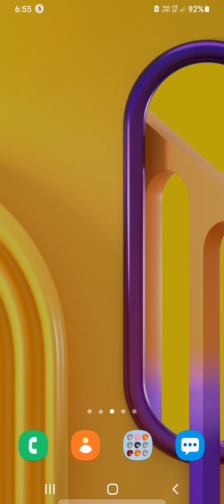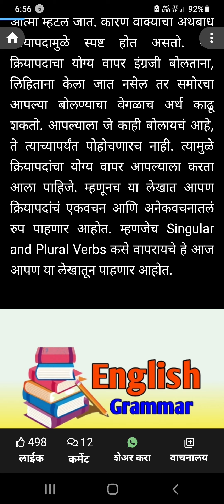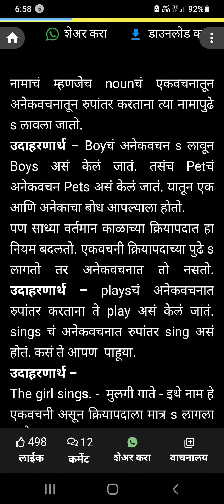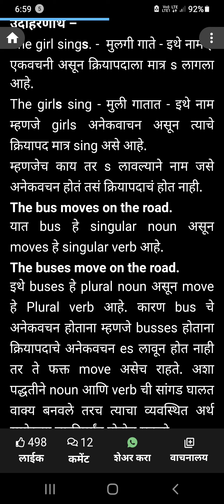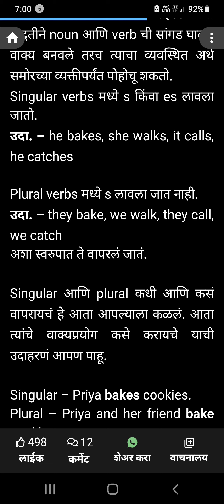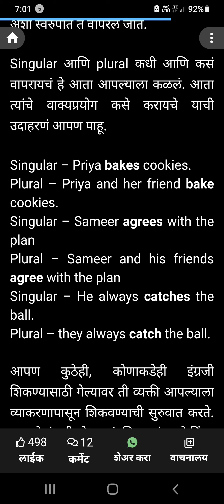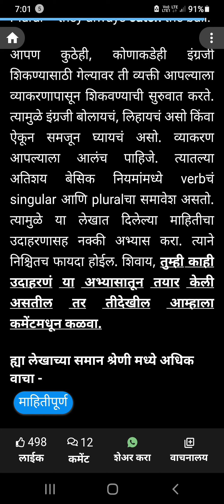असे करा इंग्रजी क्रियापदांचे अनेक वचन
असे करा इंग्रजी क्रियापदांचे अनेक वचन हा लेख ब्लू पॅड मोबाईल ॲप वरील आकांक्षा बर्वे यांचा असून इंग्रजी शिकण्यास विद्यार्थ्यांना मदत व्हावी केवळ या उद्देशाने शेअर करत आहे.